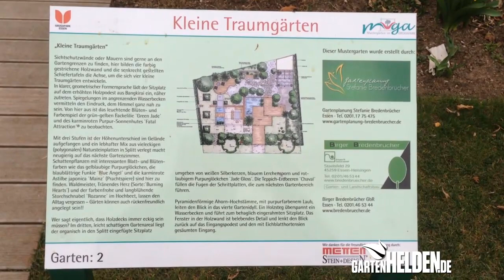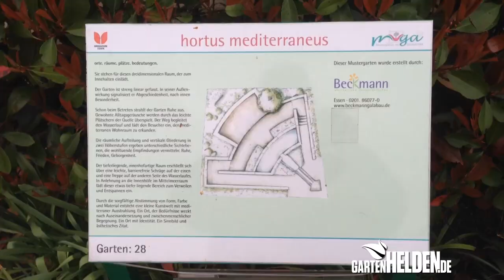Zu Besuch in den Mustergärten Essen - gartenHELDEN.de unterwegs Woche 12-2014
Heute ist gartenHELD Manfred Eckermeier zu Besuch in den Mustergärten in Essen. Hier gibt es für Euch viele Ideen zur Gartengestaltung. Schaut's Euch mal an!